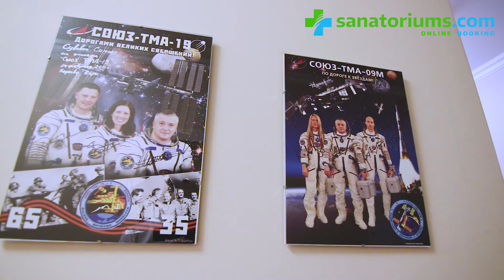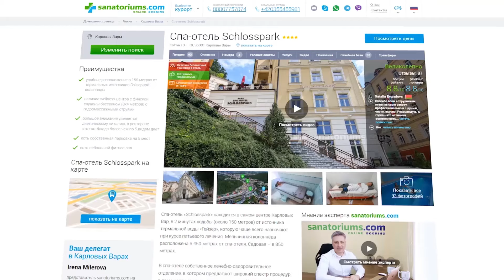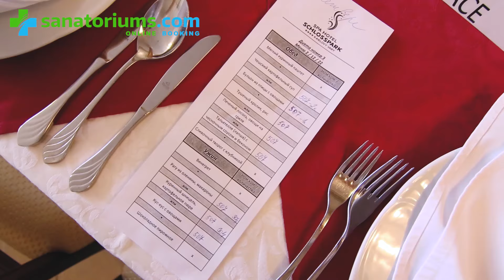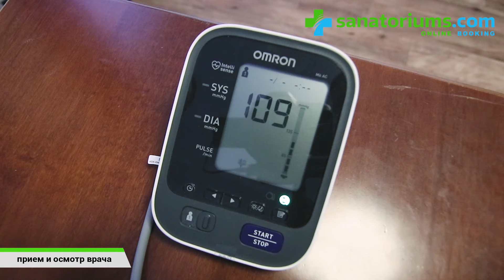Спа отель «Schlosspark», курорт Карловы Вары, Чехия - sanatoriums.com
Спа-отель «Schlosspark» находится в самом центре Карловых Вар, в 2 минутах ходьбы (около 150 метров) от источника термальной воды «Гейзер», которую чаще всего назначают при курсе питьевого лечения. Мельничная колоннада расположена в 450 метрах от спа-отеля, Садовая – в 850 метрах.

В спа-отеле собственное лечебно-оздоровительное отделение, в котором предлагают широкий спектр процедур, в том числе некоторые уникальные для Карловых Вар. В «Schlosspark» принимают на лечение детей с 12 лет, а также детей от 3 до 11 лет по индивидуальной договоренности и после осмотра ребенка врачом-педиатром.

В «Schlosspark» гостям предлагают несколько видов диет: диабетическую, редукционную со сниженным содержанием жиров и сахара, сокращенную диету (при заболеваниях печени и гастрите). Также в рамках лечения гостям предоставляется новинка спа-отеля – инфузионная терапия, включающая разнообразные виды капельниц (мультивитаминная, восстанавливающая, для улучшения микроциркуляции головного мозга, при кардиологических заболеваниях, нарушениях иммунной системы, памяти, капельницы при спинальных болезнях и суставных синдромах, капельницы с собственными лекарствами лечащихся); инъекционная терапия (при неврологических и болезненных спинальных и суставных синдромах). Гостям предлагается мезотерапия и косметические процедуры с использованием косметики Biodroga, работает штатный косметолог. Персонал спа-отеля владеет русским языком.

Спа-отель «Schlosspark» имеет статус 4* Superior и находится в центре Карловых Вар, всего в 150 метрах от колоннады с питьевыми термальными источниками. Могу отметить комфортный интерьер, качественно оборудованные и уютные номера всех категорий, а главное – наличие системы климат-контроля в каждом номере. Ресторан с превосходной кухней расположен непосредственно в здании спа-отеля, все блюда готовятся из свежих продуктов, есть возможность диетического питания.

Лечебно-оздоровительный комплекс также расположен в самом здании отеля, тут проводятся все классические карловарские процедуры: газовые уколы, ванны, электротерапия, массажи. Помимо этого предлагаются более сложные коллагеновые инъекции в суставы и инъекционная терапия. Доказательством высокого уровня качества лечения является неоднократная победа на международных тендерах на проведение реабилитации космонавтов после их возвращения с орбитальных станций. Руководит лечебным отделением штатный врач с 15-летним стажем работы, она консультирует гостей в отеле с понедельника по пятницу. Отмечу также, что в отель не подведена термальная вода из источников, но в водных процедурах используется карловарская соль.

Гости спа-отеля «Schlospark» могут бесплатно посещать фитнес-зал и пользоваться небольшим бассейном с гидромассажными струями, в котором, кстати, проводится лечебная гимнастика под контролем физиотерапевта. Обратите внимание, что спа-отель расположен на небольшой возвышенности относительно центра курорта. Персонал отеля свободно владеет русским языком.